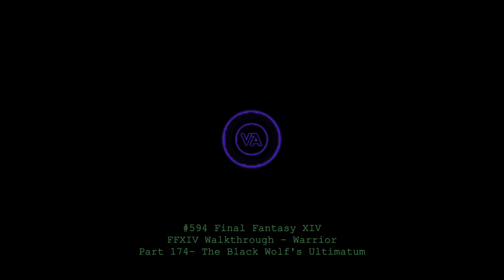Let's play Final Fantasy XIV - MSQ Walkthrough - Part 174 - The Black Wolf's Ultimatum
This is MSQ Part 174 - "The Black Wolf's Ultimatum", from The Realm Reborn.